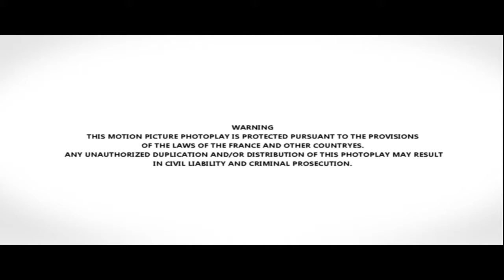AGNES SORAL, INTERVIEW, ACTRICE, 2006, LUCHON, FESTIVAL DES CREATIONS TELEVISUELLES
C'est à Grenoble qu'Agnès Soral se familiarise avec le milieu du théâtre au conservatoire national de région. En 1976, alors qu'elle est ouvreuse au Théâtre d'Art et d'Essai à Paris, elle remplace au pird levé une comédienne, et débute sur les planches dans "Voyage avec la drogue et la mort" de Dimitris Kollátos.
Elle rencontre un jour dans la rue l'acteur Jean-Claude Drouot, l'interprète de "Thierry la Fronde", qui lui donne l'envie de devenir comédienne.
A 17 ans seulement Agnès tient son premier rôle à l'écran, Françoise, aux côtés de Jean-Pierre Marielle et Victor Lanoux dans un film de Claude Berri, "Un moment d'égarement"... Six ans plus tard, elle retrouve Claude Berri dans "Tchao Pantin" (1983), qui lui permet de confirmer son talent dans un rôle plus dramatique, celui d'une jeune punk fragile. Sa performance lui vaut alors deux nominations aux César 1984, Meilleur Jeune Espoir Féminin et Meilleure Actrice dans un Second Rôle.
En 2014, au cinéma, elle est Kenou pour le réalisateur Jean-Pierre Mocky dans "Calomnies"
A la télévision elle débute en 1977 dans la série populaire "Brigade des mineurs". Elle connaît une longue carrière et apparait régulièrement dans des séries, téléfilms à succès...
A l'affiche du film "L'Antidote" de Vincent de Brus elle y joue Nadine, l'épouse de Jacques-Alain Marty, joué par Christian Clavier...
En 2016 à la télévision on la retrouve au générique du téléfilm "Le choix de Cheyenne" réalisé par Jean-Marc Brondolo...